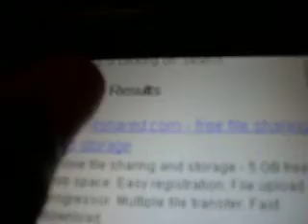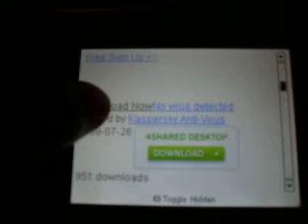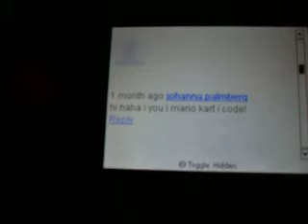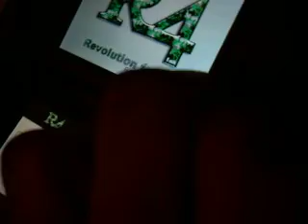How to download DS ROMS DIRECTLY TO YOUR DS with DSOrganize Web Browser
This is how to download ROMs directly to your DS using your DS and DSorganize Web Browser homebrew app.  If you lost your MicroSD Flash drive or hate having to constantly remove and insert ur MicroSD Card you can use your DS to download ROMs from that site
You can also find ROMs for other systems there like NES, GBC, SNES, Sega Genesis, and more. Mp3s can also be found on that site.  If you have lost ur flash drive and cant open files on your computer, u can use dsorganize to do that. itll also play your mp3s and several other music formats.  When a game comes out, check 4shared.com wih ur DS and itll probably be there in a few days